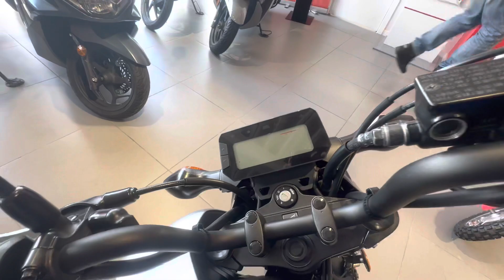AWESOME Honda MSX125 grom | North West Honda Super Centre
North West Honda are pleased to present our demonstrator Honda MSX125 Grom ABS, One owner from new, us. Since 2013, our MSX Grom (Mini Street X-Treme) has been transport of choice for a whole new generation of young riders around the world. It’s easy to see why; individual looks, compact dimensions and full-sized motorcycle-specification, suspension and brakes. Add a peppy 125cc engine, and it’s the perfect partner for busy urban life. And now, there’s a new MSX Grom on the block, with extra power, an extra gear, and even more style. The MSX Grom is a little bike that thinks big. Its new, 125cc engine makes more power and, thanks to PGM-FI fuel injection and EURO5 compliance, is clean and fuel efficient. An extra gear means you now have five speeds to choose from, making longer rides easy. Funkily refreshed (and easily-removed) bodywork is great as is – or ripe for customisation. And, just like its big brothers, the MSX Grom’s digital dash now has a rev-counter and gear position indicator. Buy in confidence from North West Honda Super Centre, the UK's leading family owned motorcycle dealer with over 22 years trading experience. Please check out our reviews and recommendations to see what our valued customers say about us. We welcome test rides and we are open 7 days a week.  Prime and Sub-Prime finance is available on all our products and we welcome any part-exchange, including cars, vans, motorcycles and more. ALL new Hondas come with at least 24 months warranty with a minimum of 3 months warranty given on all pre owned bikes (extendable upon request). All bikes come with a full HPI check and are only sold if HPI clear. We also provide extensive pre-delivery checks by our fully qualified Honda factory trained technicians. As finance packages can be tailored to meet your needs, why not call us to discuss your individual requirements or request a personalised video overview of this machine!